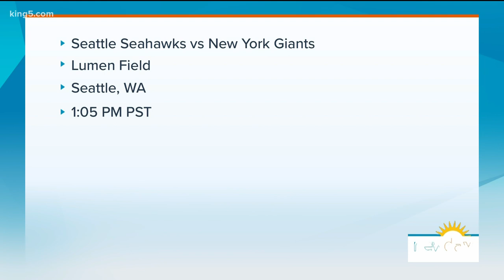Here we go! Talking Seahawks vs. Giants in The Hawk Zone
Terry Hollimon, former running back for the UW Huskies and Co-host of the Barbershop Show is here to talk 'Hawks in the Hawk Zone.

The Seattle Seahawks travelled to the city of brotherly love and took on the Philadelphia Eagles this past Monday night. It was a hard-hitting game and was a little chippy. Chris Carson made a triumphant return along with offensive lineman Mike Lupati and center Ethan Pocic. The defense played well for the second week in a row.
The Seahawks now turn their attention to the New York Giants. The Giants will start Colt McCoy at QB with Daniel Jones injured. Russell Wilson and the Seahawks offense will face a tough Giants defense this week, as the Giants rank in top half of the league in most defensive categories.

Questions/Conversation for the Hawk Zone:

Does Russ need to put more emphasis on getting Lockett the ball?
What’s been the difference with the Defensive line and getting pressure on the QB?
Let Russ Cook or Feed Carson and Hyde?
The Seahawks are the only team to not have a positive COVID test.

Segment Producer Derek Price. Watch New Day Northwest 11 AM weekdays on KING 5 and streaming live on KING5.com. Contact New Day.